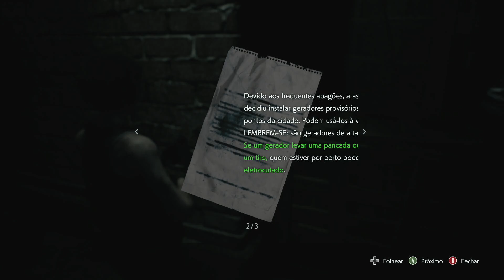Resident Evil 3 remake ( Part 02 )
Resident Evil 3 Remake é uma reinvenção fantástica do clássico de 1999, trazendo uma experiência moderna e intensa para os fãs. Se você já gosta, deve adorar o ritmo acelerado do jogo, com a tensão constante da perseguição do Nemesis. Ele é uma ameaça implacável, sempre aparecendo nos momentos mais inesperados, criando uma sensação de urgência e perigo que mantém o jogador em alerta.

Além disso, a reimaginação de Raccoon City ficou incrível, com gráficos de tirar o fôlego e um design de som que realmente intensifica o horror. A jogabilidade também foi refinada, trazendo um combate mais fluido e responsivo, o que dá ao jogador mais controle, mas sem perder aquela sensação de vulnerabilidade.

O único ponto que alguns fãs podem questionar é a duração do jogo, que é um pouco mais curta que o remake de Resident Evil 2. Mas, para quem curte como você, a experiência cheia de ação e momentos de adrenalina compensa com sobras. O modo multiplayer, Resident Evil Resistance, também é uma adição interessante para expandir o universo.